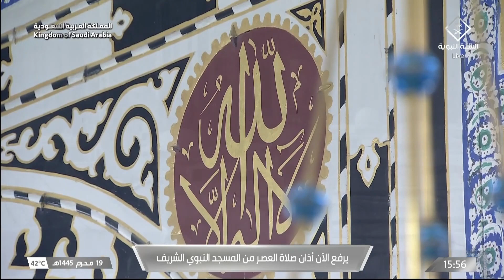6th Aug 2023 Madeenah 'Asr Adhaan Sheikh Ahmad Ansari